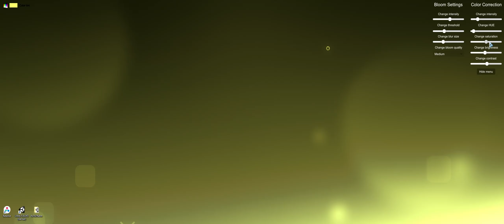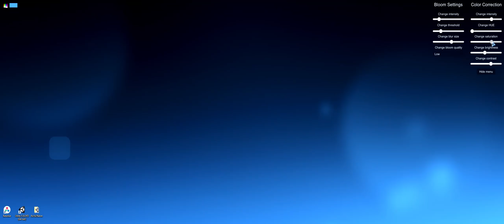Arctic Neon - Wallpaper Engine